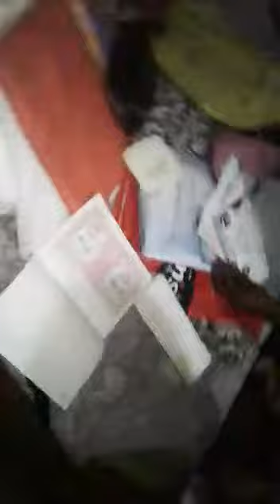Pithora farjiwada 2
फर्जीवाड़े के सबूत